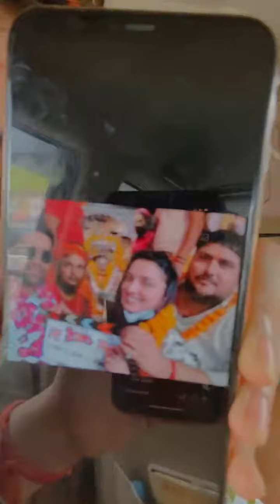Amrapali Dubey के साथ Nirahua ने Ganesh Chaturthi के दिन चले Ayodhya धमाकेदार शुरुआत